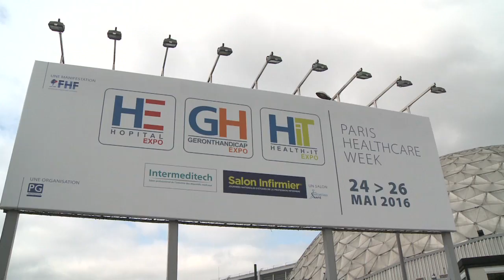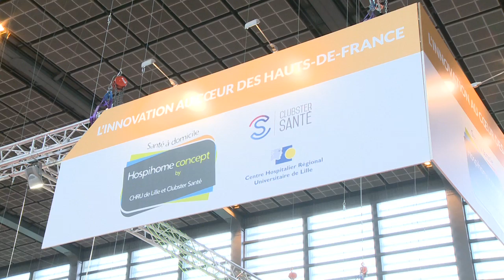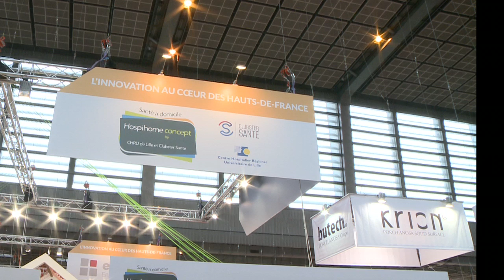Hospihome Concept 2016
Retour en vidéo sur le stand ‎Hospihome Concept du ChruLille et Clubster Santé, 4ème volet de la Saga « Concept Room », sur le maintien à domicile des personnes fragilisées.